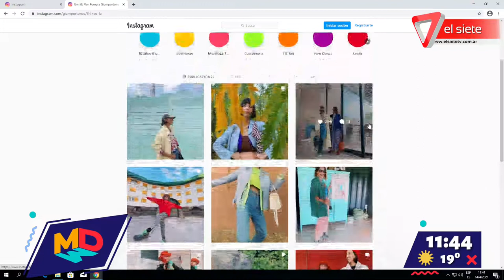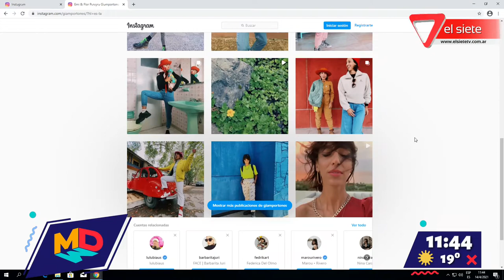Las hermanas influencers de moda mendocina